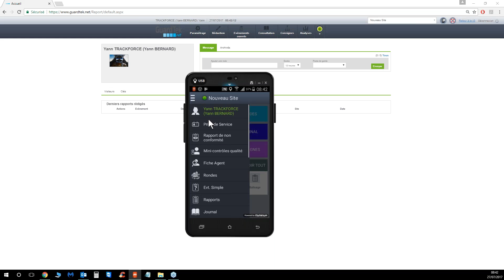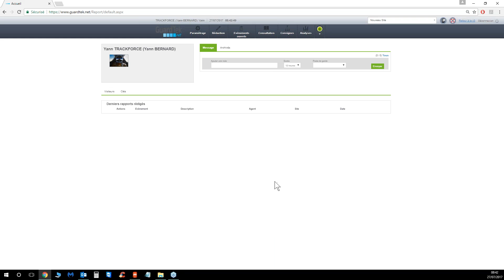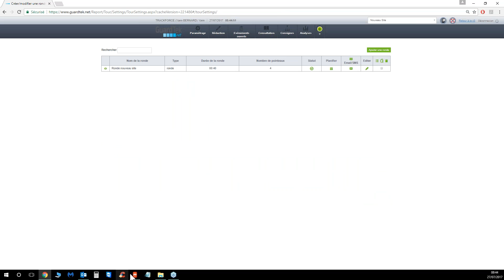GuardTek - Comment créer une ronde avec MPOST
Cette vidéo vous explique les étapes à suivre pour créer une nouvelle ronde dans GuardTek avec la solution MPOST